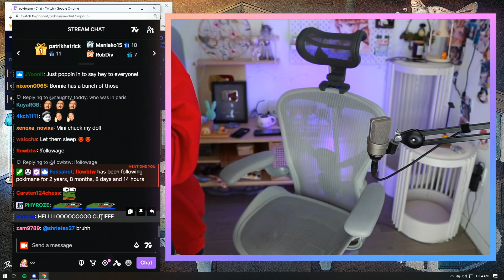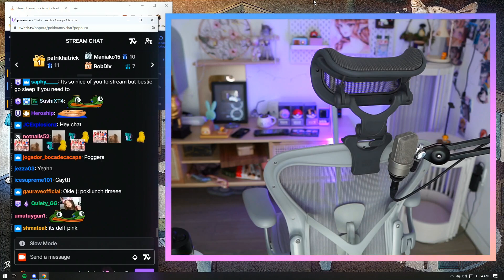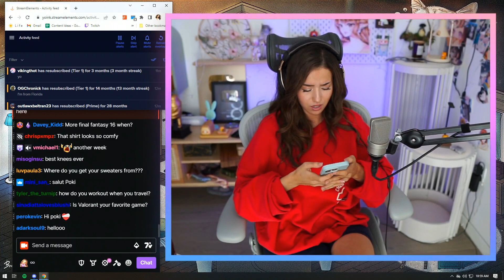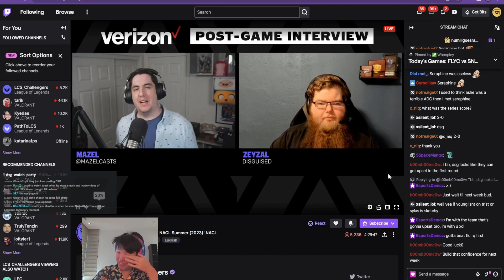Top OfflineTV Clips Today 549